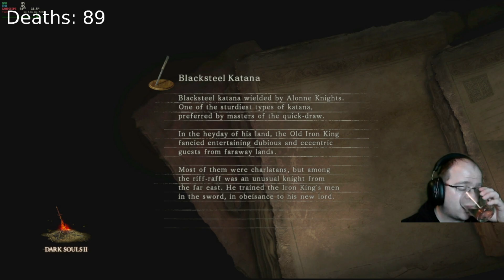Surprisingly Calm Against Darklurker! (DLC) Dark Souls 2 - SOTFS: Part 45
We continue our Fromsoft run with Dark Souls 2: Scholar Of The First Sin. Unlike Dark Souls: Remastered, I do not know this one too well after the opening areas.
On my previous trial iteration of the channel I attempted this run and ragequit a few episodes in. This time we are seeing it through to the end!

This is recorded from a SteamDeck using an Elgato HD60 S+ onto a Linux Mint i7 laptop using OBS.